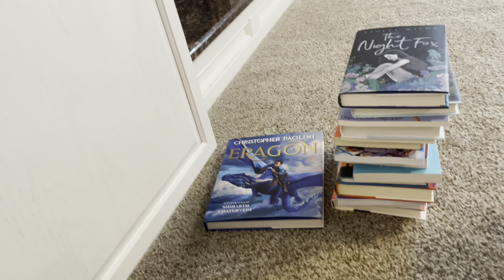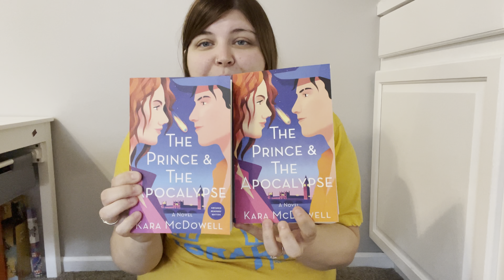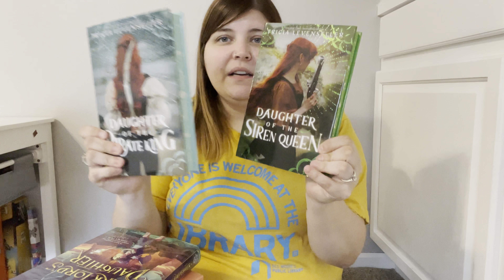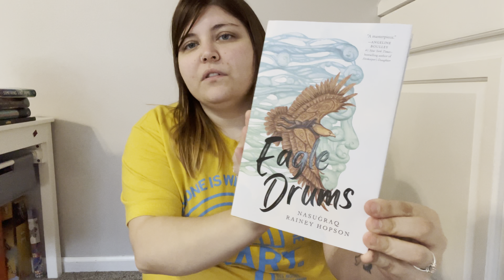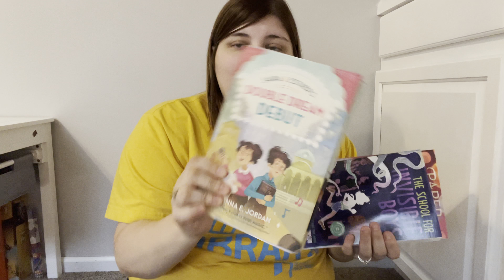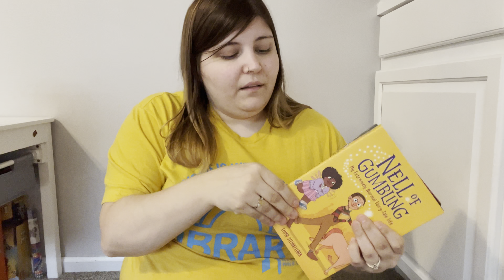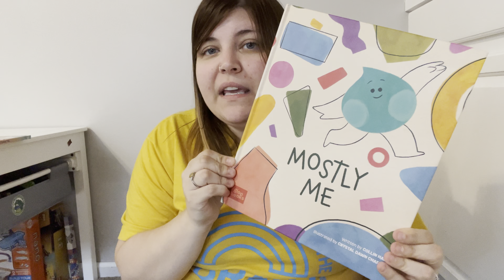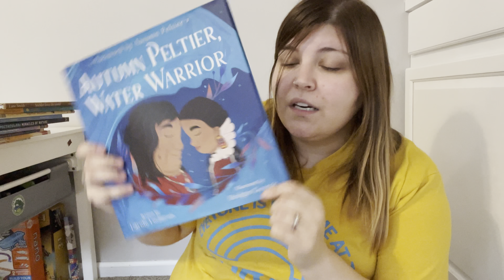Q3 book haul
Allllll the books that came into my house in July, August, and September